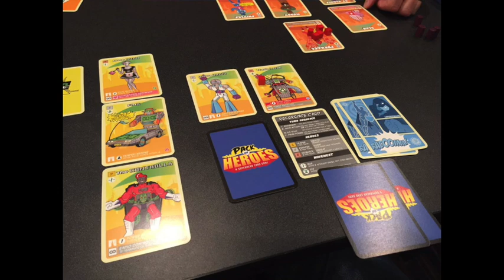Dice Tower 504 - Eric and Richard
In this show, Richard Ham takes Tom's place, and he and Eric talk about different games.  Including - Lemonade Stand, Pack of Heroes, Broken Token’s Firefly Crate, Um Reifenbrite, Jamsumo, Oh My Goods: Revolt in Longsdale, Magic Maze, and Unlock!

0:47 - Intro
4:08 -JamSumo
9:30 - Lemonade Stand
16:15 -Oh My Goods: Revolt in Longsdale
21:11- Pack of Heroes
28:22 -Magic Maze
35:41 - Broken Token's Firefly Crate
36:36 - Unlock!
51:36 - Um Reifenbrite
57: 11 - Outro